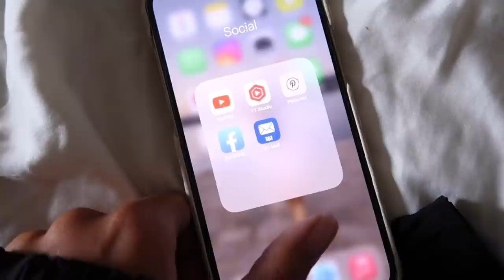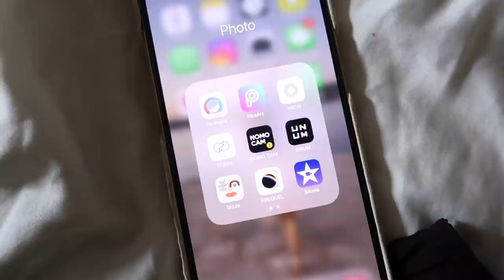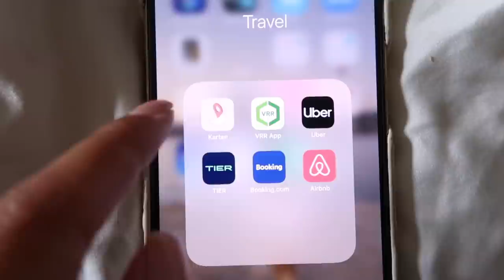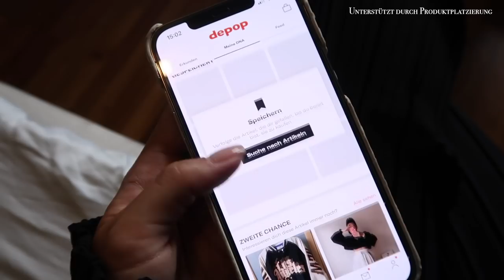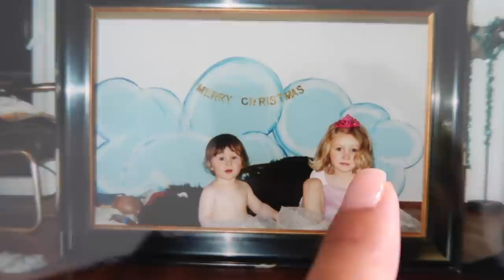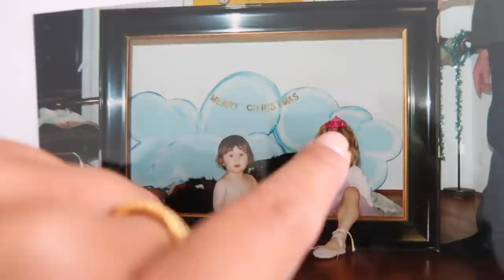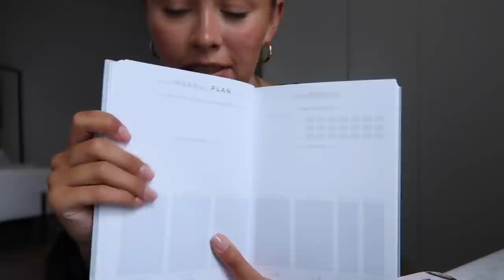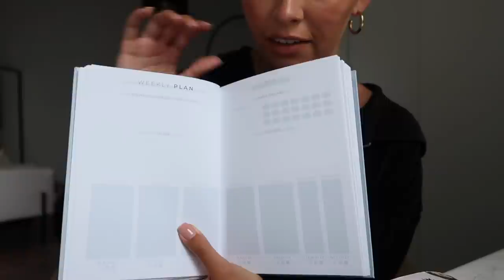Ihr wollt es sehen - Ich zeige es euch! DAY IN MY LIFE I PaulinaMary